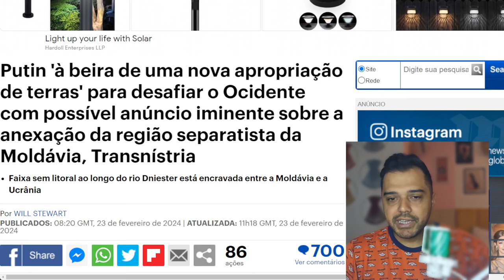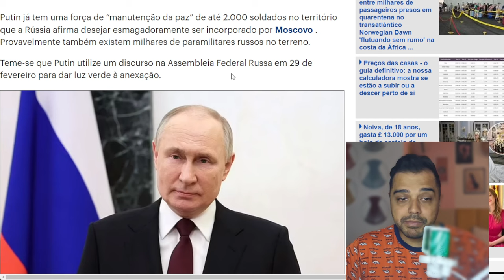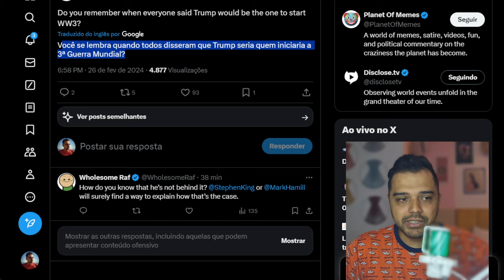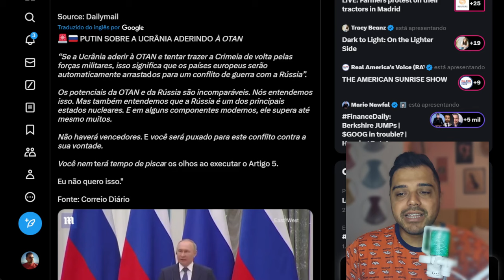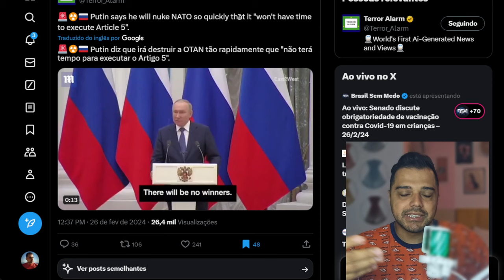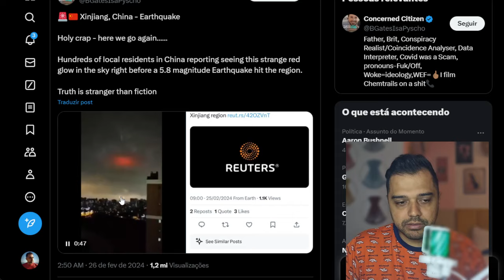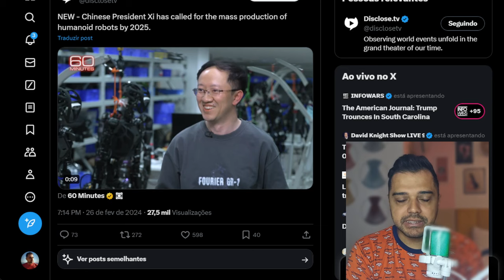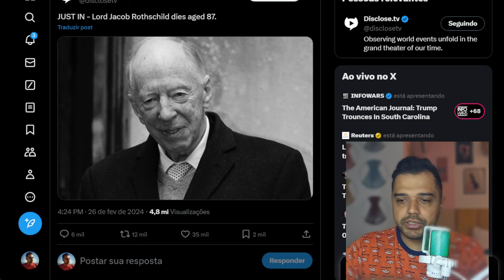Putin: "Não haverá vencedores!" / Estranha luz no céu da China / Morre Jacob Rothschild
📱 Conecte-se Comigo 📱

O acordo final de paz está mais perto do que nunca. O mundo está clamando pela solução de dois Estados, Israel e Palestina poderão assinar em breve.

📱 Conecte-se Comigo 📱

📝 Comente Abaixo 📝